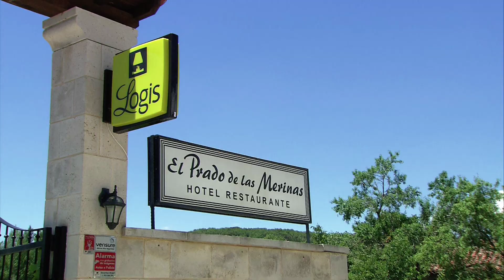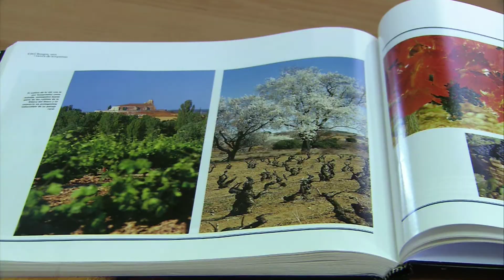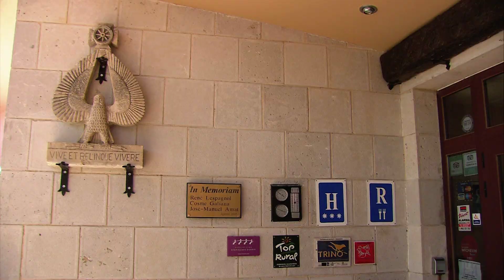El Prado de las Merinas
Este romántico hotel está situado en la villa medieval de Caleruega, en pleno corazón de la Ribera del Duero. Caleruega es un tranquilo municipio de unos 500 habitantes cargado de historia, arte y naturaleza.

El hotel está situado a unos 300 metros del casco urbano, en un paraje denominado “El Prado” ya que antiguamente era un lugar donde los rebaños de ovejas, especialmente los rebaños de merinas, conocidas por su lana de excelente calidad, que se trasladaban por la Cañada Real, descansaban y pasaban la noche en él.